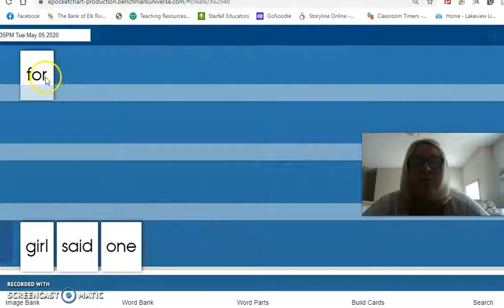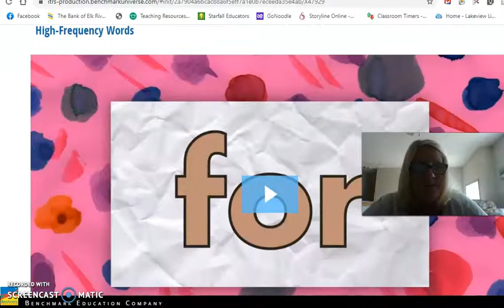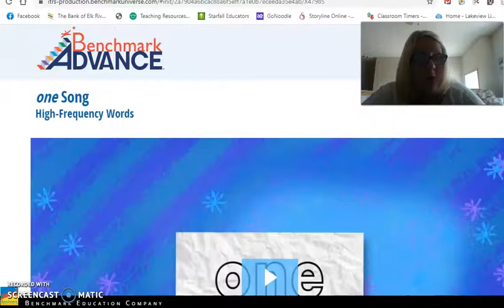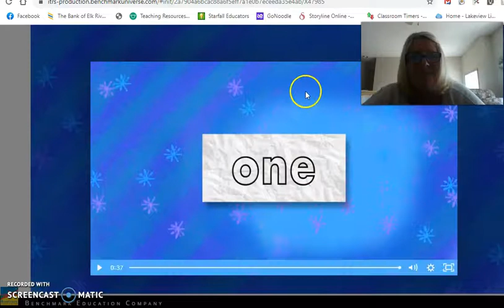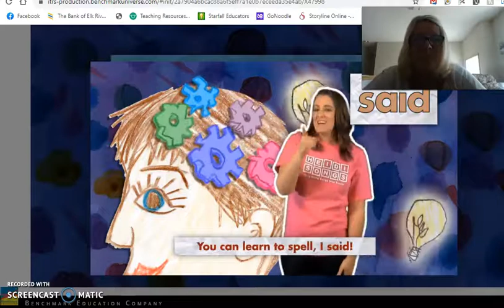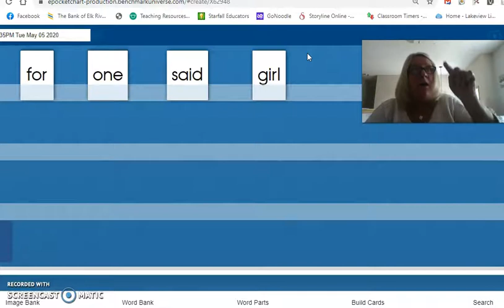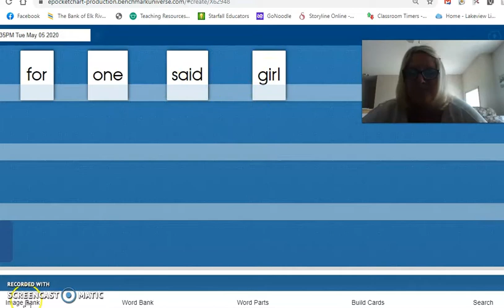HF Words for, one, said, girl